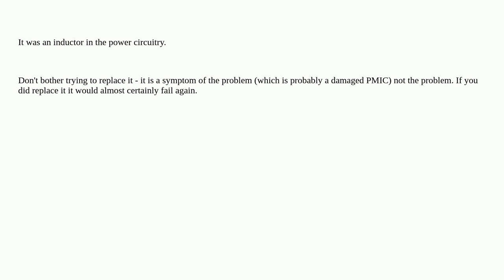Raspberrypi: Anyone knows what this part is on RPi 4? Need help identifying it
Anyone knows what this part is on RPi 4? Need help identifying it

A special thanks goes out to the awesome community

  power pi-4